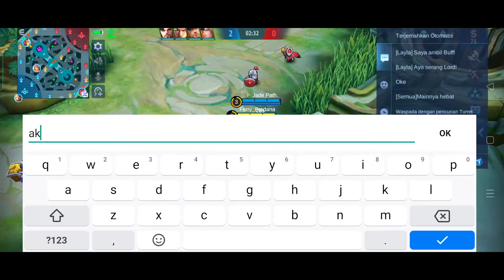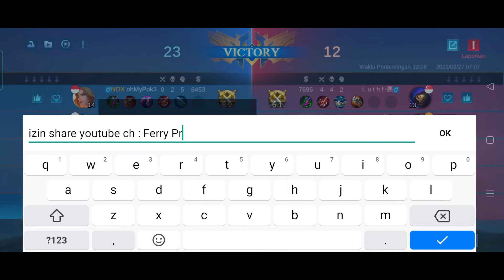Mobile Legend: Bang Bang - Android Gameplay #45 - MLBB Indonesia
Halo temen-temen selamat datang di channel Ferry Pepe pada kesempatan kali ini saya akan bermain game mobile legends, dan saya akan mejadi support and tank di match kali ini dan saya bertahan di late game dan membantu teman saya untuk memberi nyawa agar tetap hidup dan minim nya berkurang damage dari lawan dan hero ini saya sangat suka dengan skill 1 nya ya "Floryn" memberikan damage ke lawan atau hutan dan damage tersebut maka jika ada teman rekan akan menerima nyawa kerenkan, okelah untuk selengkapnya silahkan tonton video nya sampai habis terimakasih
Untuk Memperbaiki Kualitas video dan Jajan
Device : realme X3 SuperZoom
Editing : Adobe Premiere Pro 2022 & Pixellab
Internet : Tri (3)